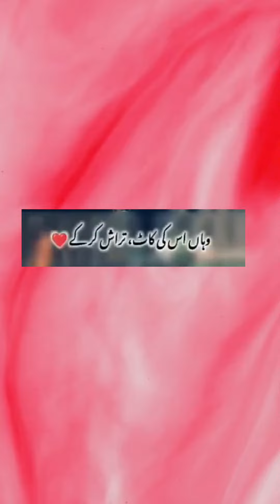tag Sultan Abdul hameed